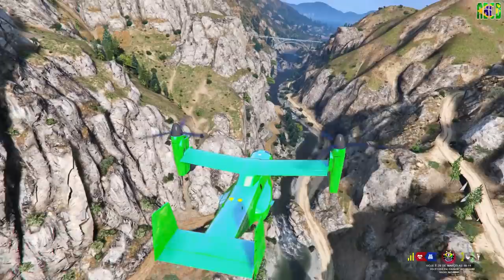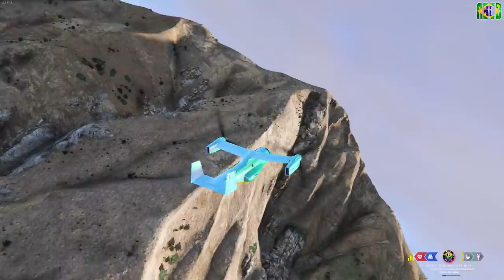GTA 5 ROLEPLAY BRASIL - FAVELA DE TR0X4 / ARR4STÃO! - *-3 cpf* - (11ª TEMPORADA EP 07)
Fala pessoal, bora assistir GTA 5 ROLEPLAY BRASIL - FAVELA DE TR0X4 / ARR4STÃO! - *-3 cpf* - (11ª TEMPORADA EP 07)